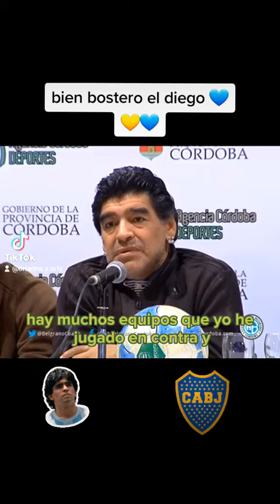maradona recordando el descenso de river